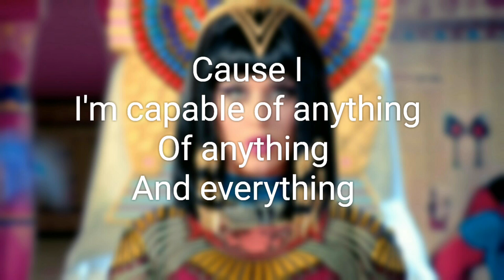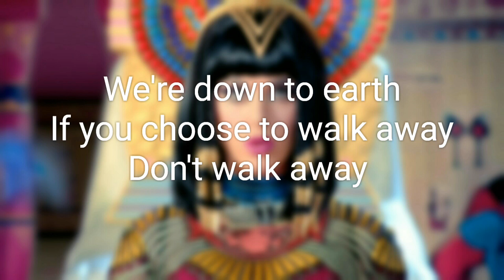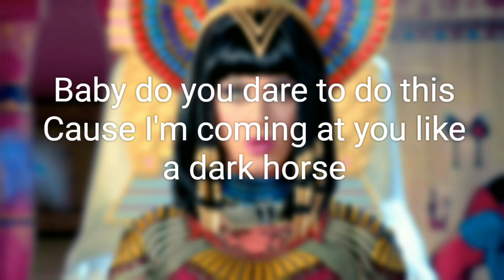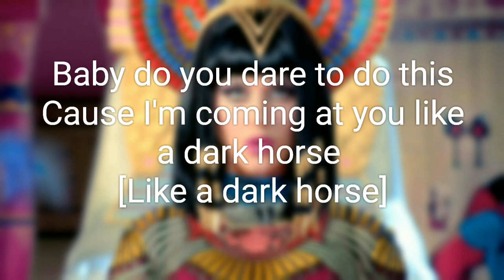Katy Perry - Dark Horse (Instrumental + Lyrics on Screen)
Listen to Katy Perry's Dark Horse song Instrumental.

Dark Horse is appearing on PRISM, Katy Perry's fourth album which was released in October 2013.